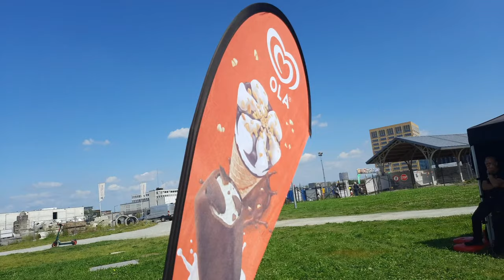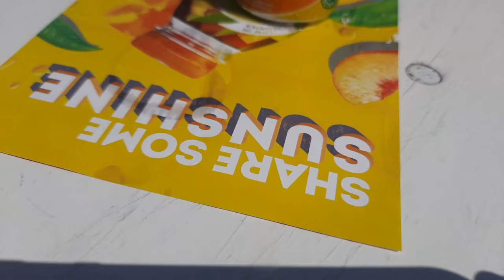Ice cream day celebration by Kwality walls(Ola) in Tour and Taxis | MasterInfinity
Hey guys, MasterInfinity here and welcome back to another video of MasterInfinity, So today we are going to see a birthday for ice cream by ola also known as Kwality walls. This was the most amazing celebration/party ever.